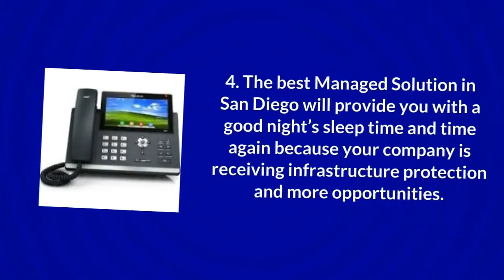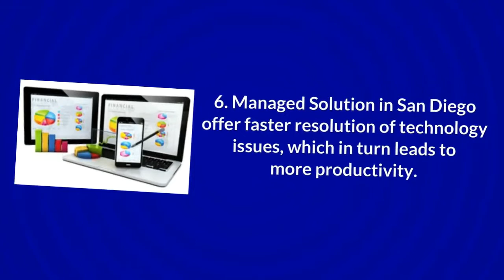7 Things to Know About Managed Solution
Ensure that your technology works for you by working with the best Managed Solution in San Diego.